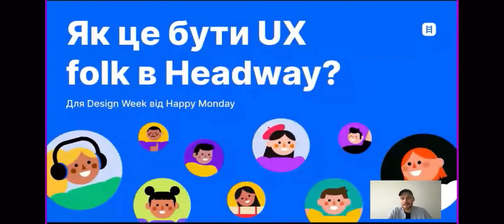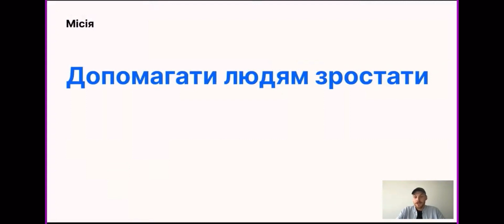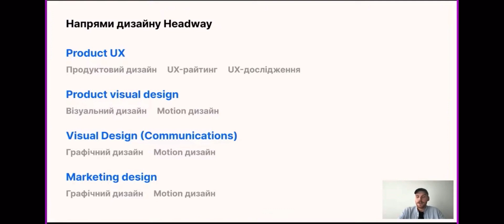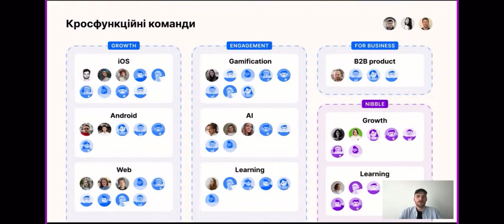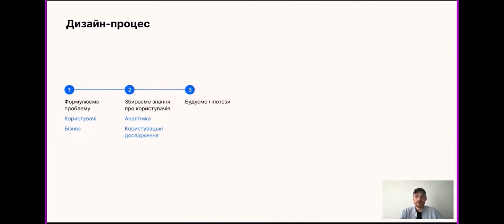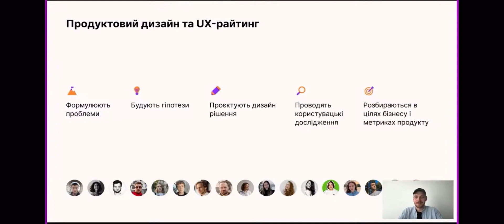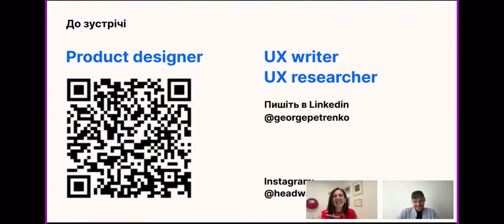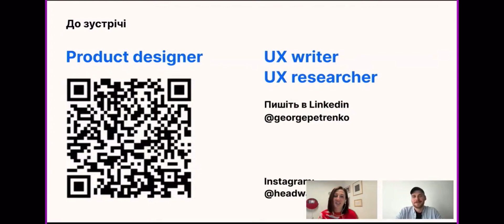Design Week. Компанія Headway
Пітч від Гоші Петренко, Head of UX в Headway у межах тематичних тижнів професій на Happy Monday. Це ініціатива, що об’єднує кваліфікованих кандидатів та компанії, які шукають таланти. У квітні проєкт присвячений сфері дизайну.